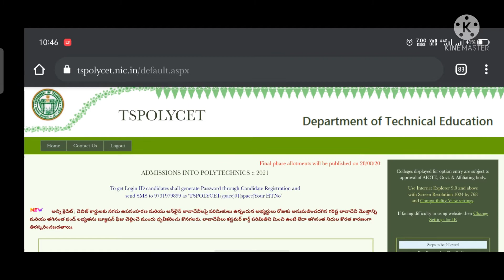Ts polycet 2021 2nd phase seat allotment will be release today..!